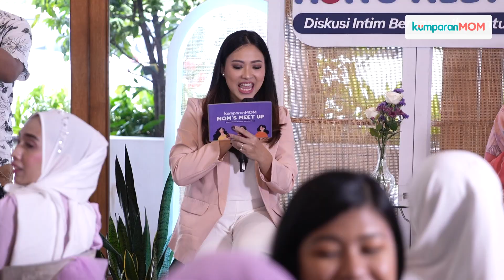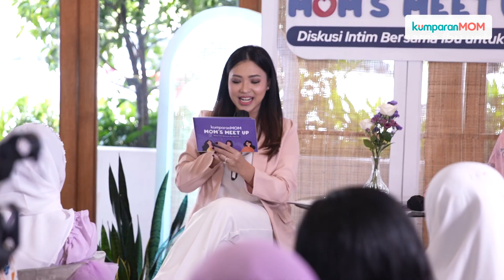Perjalanan dan Perjuangan Menyusui | Intimate Discussion Mom's Meet Up kumparanMom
Menyusui adalah perjalanan cinta yang lebih dari sekadar memberi ASI. Ada ikatan kuat yang tercipta antara ibu dan bayi dari proses menyusui.

Meski begitu, perjalanan menyusui setiap ibu bisa berbeda-beda. Tak selamanya menyusui berjalan mulus dan indah. Beberapa ibu mungkin saja punya tantangan dan perjuangan yang mungkin harus dilalui.

Di episode ketiga Mom's Meet Up ini, kumparanMOM mengangkat tema Perjalanan dan Perjuangan Menyusui. Para ibu yang hadir sangat antusias menceritakan berbagai pengalamannya saat menyusui dan saling memberi semangat.

Dalam acara ini, hadir pula aktris Mona Ratuliu dan psikolog anak Irma Afriyanti yang ikut berdiskusi dan berbagi cerita.